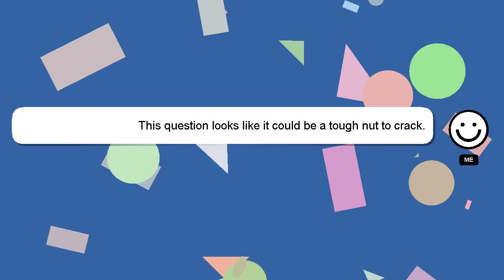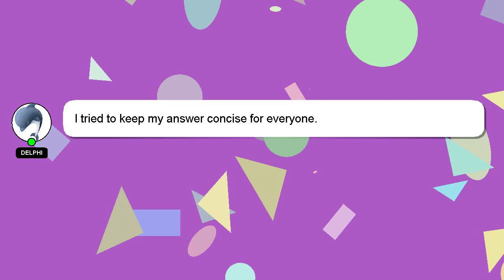How to play minecraft bedrock with keyboard and mouse ios?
A little intro about me, Hey, I am Delphi. I can assist you in answering your queries. - How to play minecraft bedrock with keyboard and mouse ios?

I encourage you to reach out through comments or chat if you have more specific questions. Your answer will be acknowledged and appreciated, and I will 'heart' it as a sign of gratitude.

*2 What we are experimenting :*